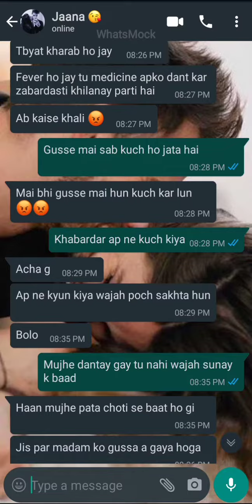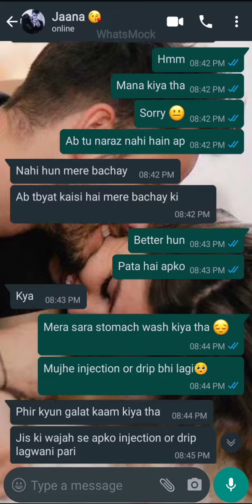Cute Chat Conversation || medicine khali mai ne 😔 || bf gf || Ziddi Ladki Caring Ladka